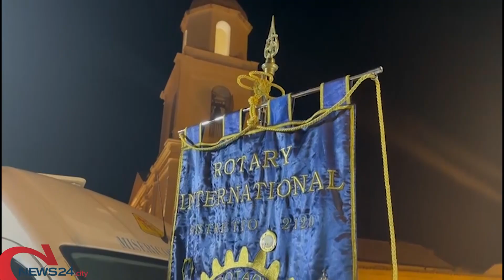CANOSA | “Missione salute” torna in Puglia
Dopo Molfetta e Canosa visite gratuite delle Misericordie ad Andria